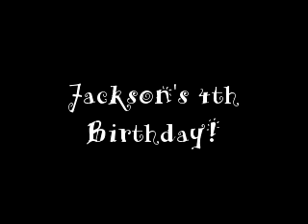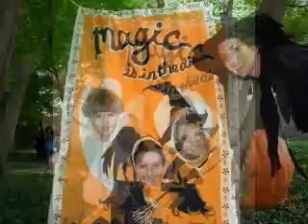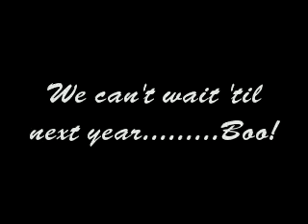4th bday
4th